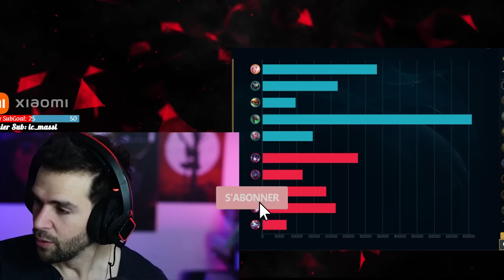CE SUPPORT DEVIENT LE PLUS GROS WINRATE MIDLANE suite au BUFF (C EST DEBILE)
REDUC 25% en ce moment sur TOUT Displate et -29% pour 3 ➡️
Gagne le Jeu de ton Choix en moins de 30s ici 🎮

J'ai été top 1000 de LoL pendant 8 années consécutives (l'équivalent gm today), j'ai stop de grind mais je suis quand même monter master sur 2 comptes avec 68% et 64% winrate duo et solo, decay pour inactivité ♥ Tous les jours des cancres prétendent que j'ai un niveau gold / plat ou peu importe mais c'est la jalousie de league of legends classique. Mon but est de vous aider à progresser sur league of legends si la toxicité et la mauvaise foi d'une partie de la communauté ne vous a pas dégouté ♥

Merci à Madmonq d'être mon nouveau partenaire